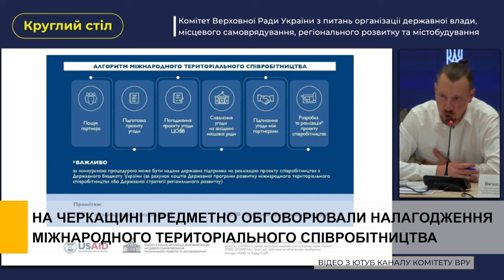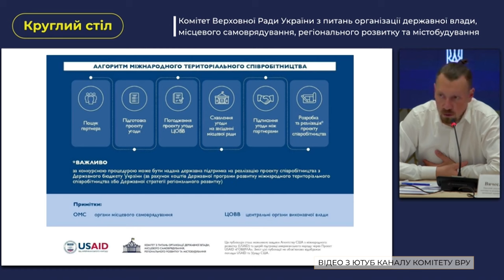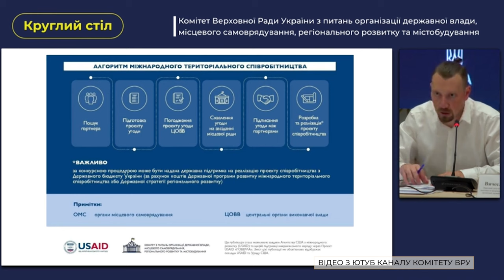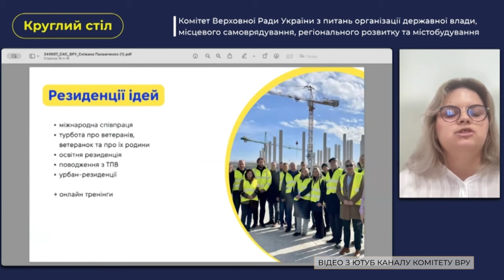На Черкащині предметно обговорювали налагодження міжнародного територіального співробітництва